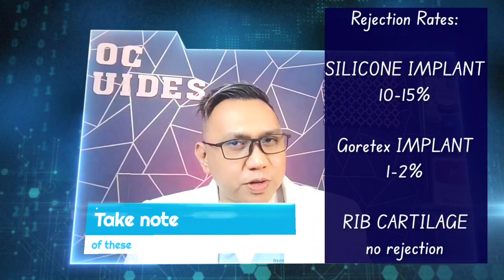REVISION RHINOPLASTY | What you need to know First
Another Important video content for you GuidesFam!
this time, i'll be hitting you with Reality!
harsh as it may be, you need to learn and KNOW these!

Hi "GUIDES!" 😇 Doc Regie here again! ✌ Your favorite Certified Cosmetic Surgeon, and here's another video for everyone who's about to have a Cosmetic Procedure.
hope this helps everyone answer most of you guys and prepare you before getting it on 😁👍
REVISION RHINOPLASTY Causes, its categories, and more
 Watch the whole video, and follow 😉🥰_______________________________________________________

SHARE if the content if it is helpful.

Just post in the comments section below if you have any video suggestions or recommendations, or just want to say a nice thing to everyone.

💙 "Kinis Ganda. Gandang Quinesse!" 💙

Thank you, Godbless and have a great Day!